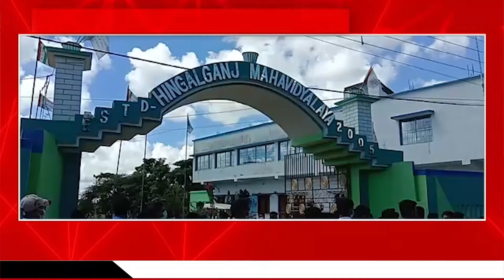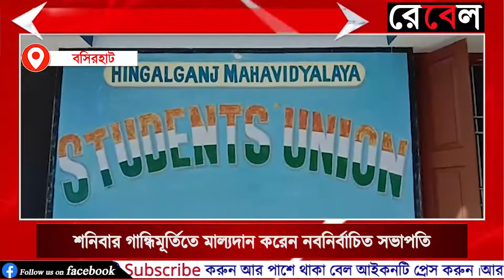Nusrat Jahan backs to her work, elected as a president of Hingalganj college of her constituency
শনিবার গান্ধিমূর্তিতে মাল্যদান করেন নবনির্বাচিত সভাপতি

করলেন মিষ্টি ও পোশাক বিতরণ

সন্তানসম্ভবা হওয়ার কারণে বেশ কয়েকমাস বিরতিতে ছিলেন